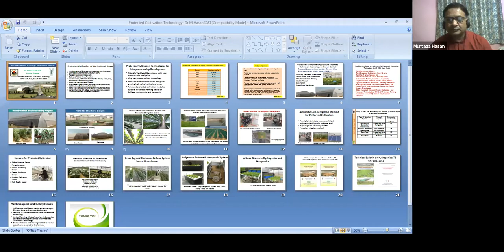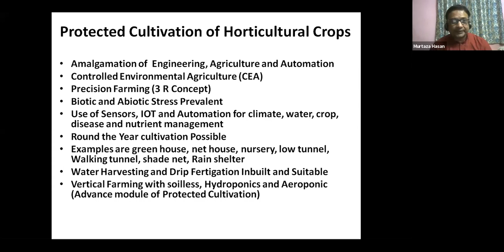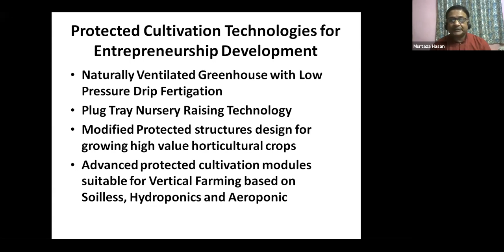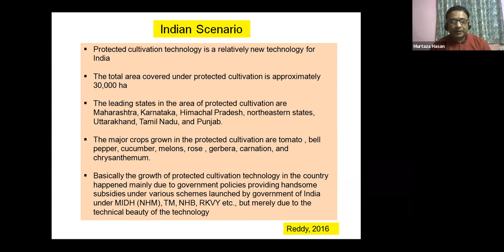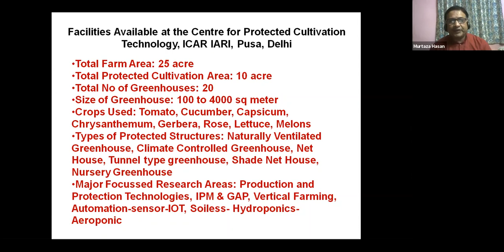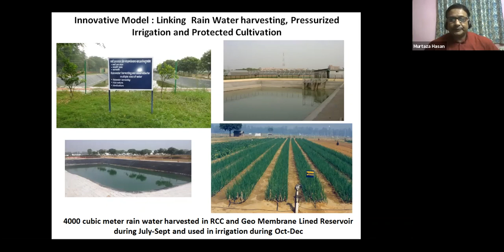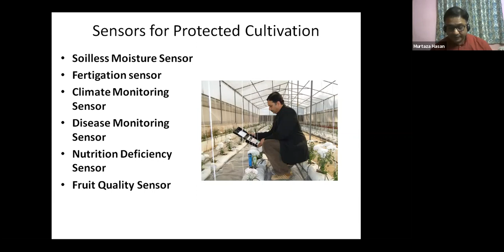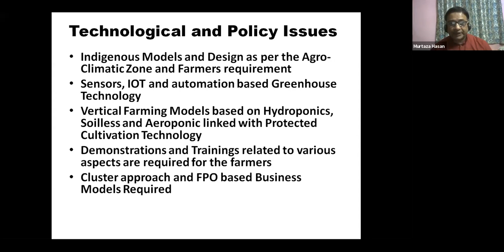24/07/21 Dr. Murtaza Hasan, Principal Scientist IARI, Webinar 3.0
Protective Cultivation- Research and Initiatives